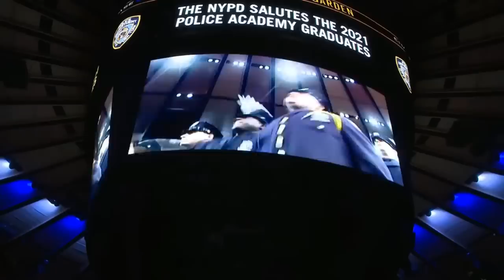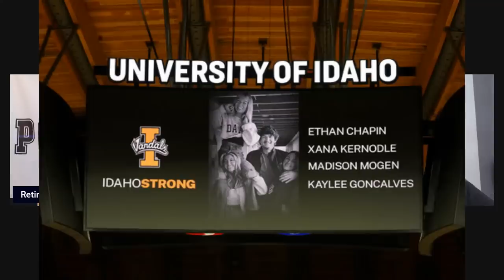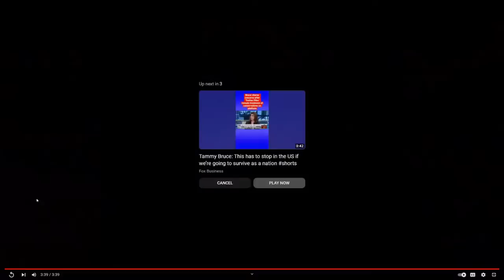Moscow Idaho student quadruple one month later!